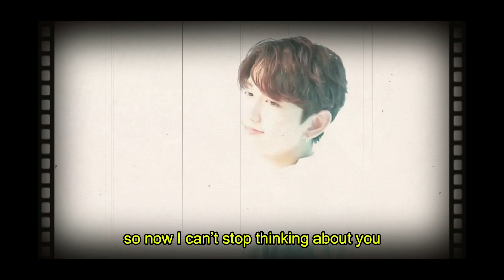I Love You 3000 [ Mashiho version ]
Don't forget to include credit.

I know this is weird but i'll try to be better and better.
I deducate to my babies, Treasure13 and Teume.